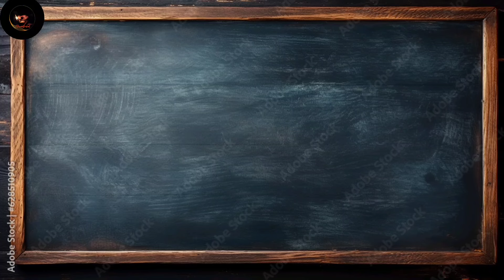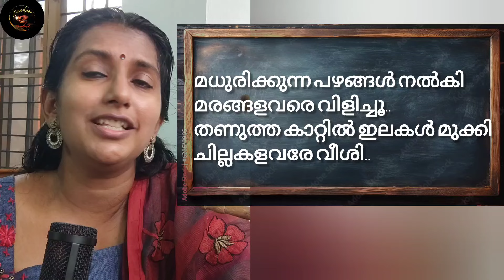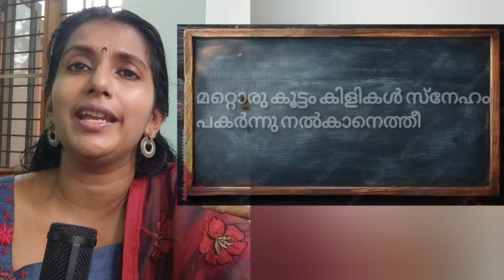Deshatakaram kilikal| First Standard song new Syllabus 2024| ദേശാടകരാം കിളികൾ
കൂട്ടുകാരേ, 2024 ൽ ഒന്നാം ക്ലാസ്സിൽ പുതിയ പാഠ്യപദ്ധതി വരികയാണ്. പുതിയ പുസ്തകത്തിലെ പാട്ടുകളാണ് "ഒന്നാംതരം പാട്ടുകളി" ൽ ഉൾപ്പെടുത്തിയിരിക്കുന്നത്. പാട്ടുകൾ എഴുതിയത് ശ്രീ എം എം സചീന്ദ്രൻ ( Sacheendran Mathiroli Meethal ) ആണ്.. കേട്ടു നോക്കൂ..